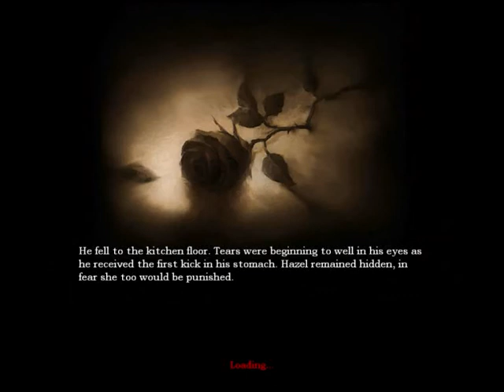Amnesia Let's play [Ep.1] - Morson pinkit kuset ja mällit!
Pahoittelumme valitettavasti peliäänet ovat liian kovalla ja mikki liian hiljaisella.
Ensijaksossa "[Ep.2]" Olemme korjanneet kuuluvuuden!